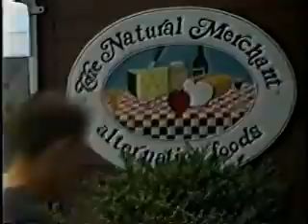M.F.P. Movie II - Part 2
Nacho